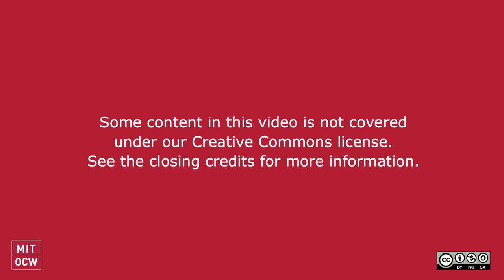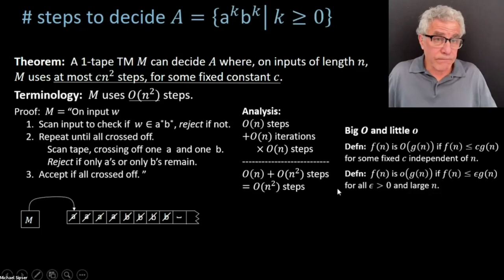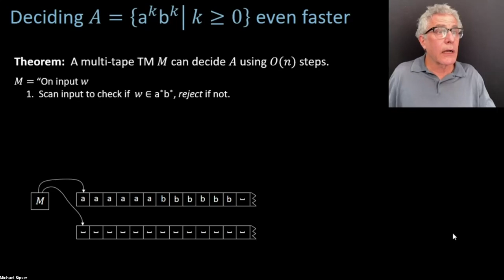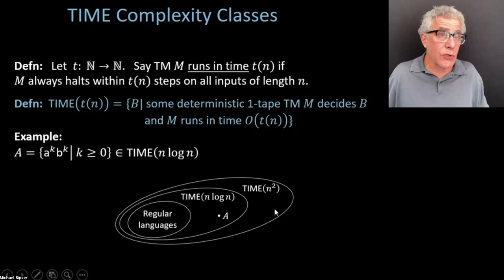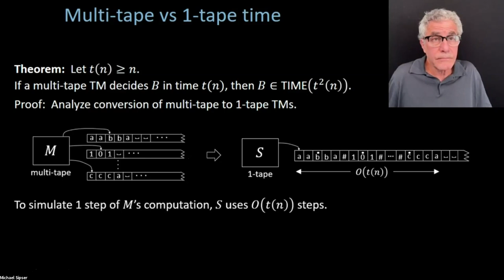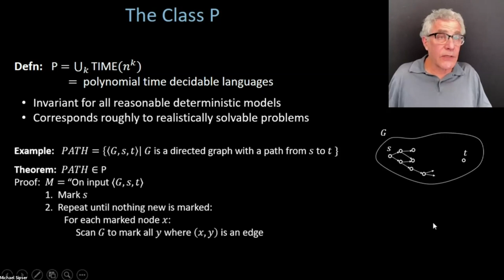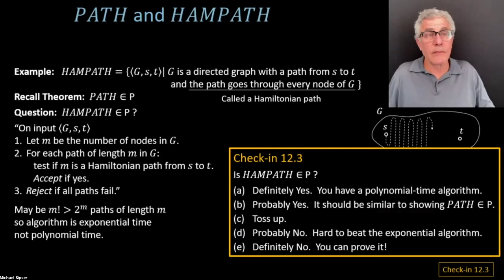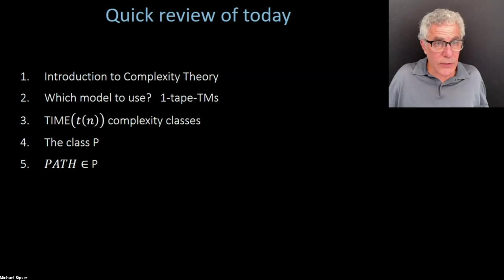12. Time Complexity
MIT 18.404J Theory of Computation, Fall 2020
Instructor: Michael Sipser

Quickly reviewed last lecture. Gave an introduction to complexity theory.  Discussed limited complexity model-dependence for reasonable models.  Defined TIME(t(n)) complexity classes and the class P.  Showed that PATH is in P.